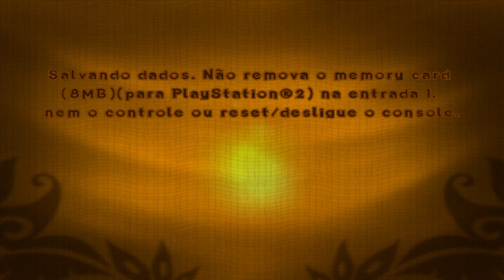Crash of the Titans - HCK Edition BRA [ PS4 HEN ]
- Sangue Infinito
- Vida Infinita
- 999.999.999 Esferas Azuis